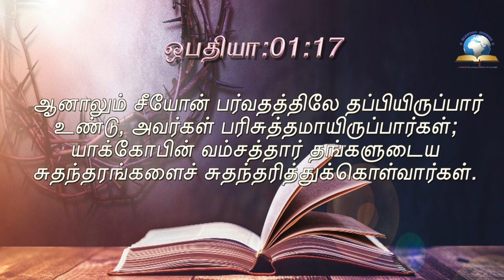இன்றைய வசனம் [31/08/2021] - Today Bible Verse - Tamil Bible Verse